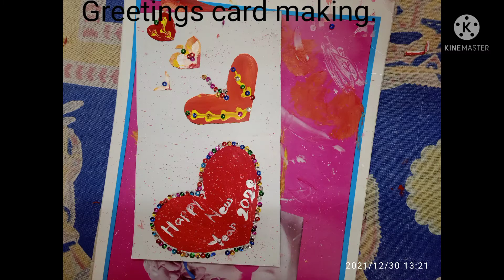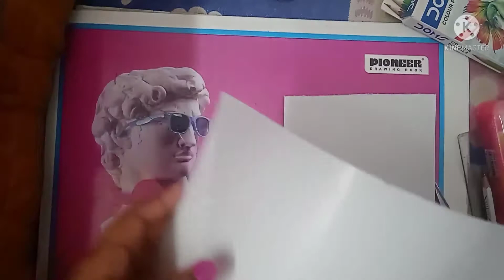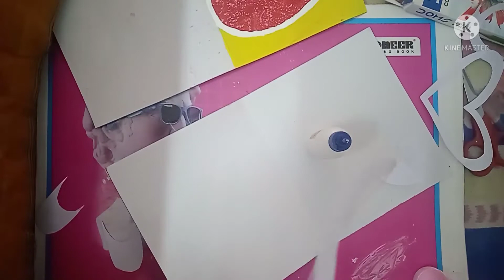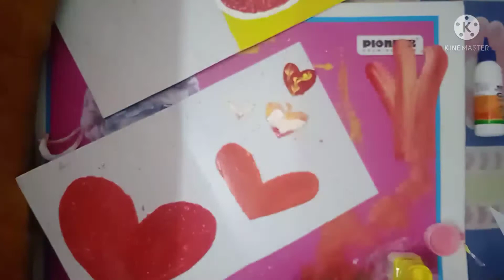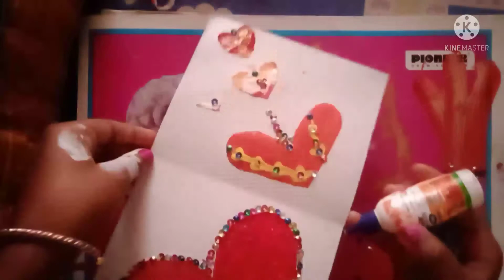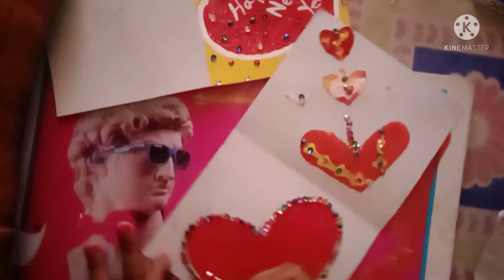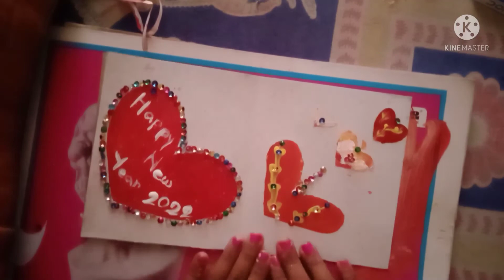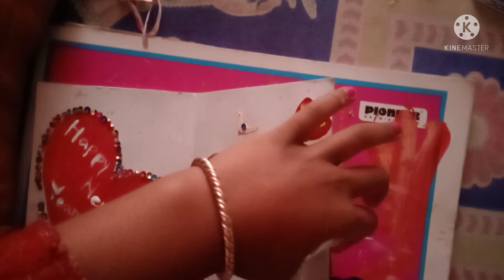Easy greetings card making for 2022 . Happy New Year. Making by Ankita Das 😂. ankita das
Hello. I am Ankita. Ankita das arts and drawing. My YouTube channel link is here